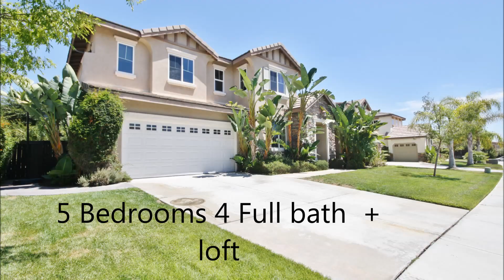27404 Desert Willow Murrieta CA 92562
27404 Desert Willow Street, Murrieta CA 92562, Highly desired Murrieta Oaks Home, walking distance to Antelope Elementary. This highly upgraded 2 story home has all the check list items. Coming in just under 3700 square feet this property has 3 car garage, 5 bedrooms, Full bathroom down stairs, loft, Travertine style flooring throughout, dark espresso cabinets, granite counters, open floor plan, master retreat, Stainless steel double ovens, large mature trees, private backyard with a large concrete patio / basketball court. Truly a must see home!